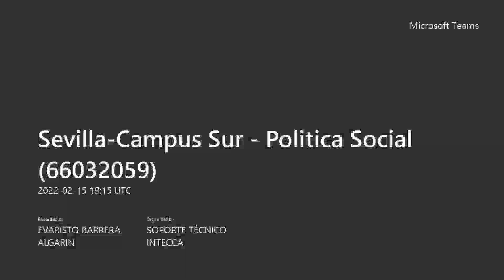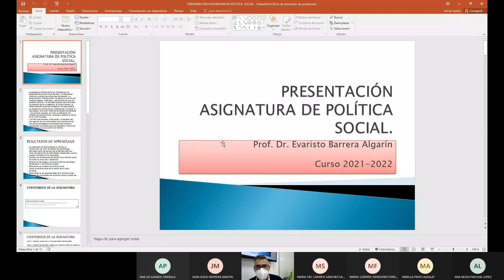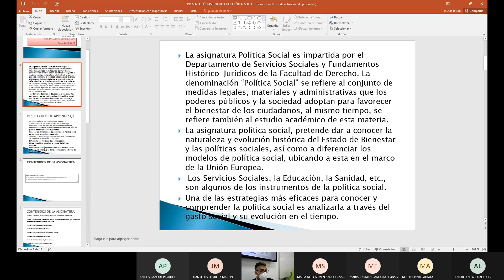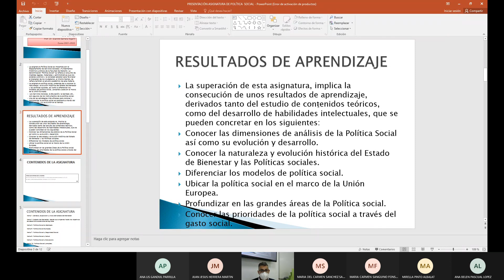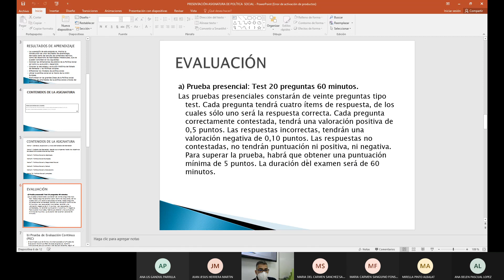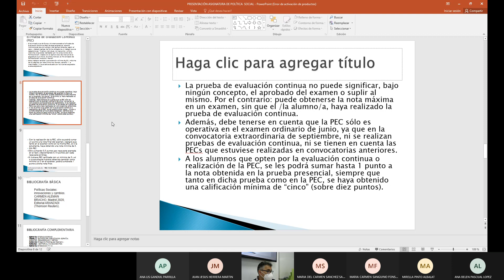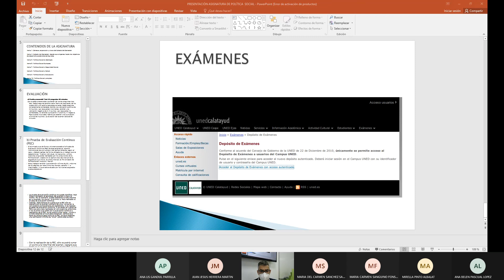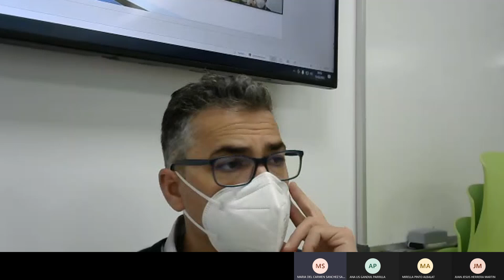Tutoría 1. Política Social. Trabajo Social. Prof Dr Evaristo Barrera Algarín. 2021-2022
-Presentación de la asignatura
-Tema 1. Génesis, expansión y crisis del Estado de Bienestar
    Introducción
    Génesis del Estado del Bienestar

Puedes descargar la presentación de la asignatura de forma gratuita en el siguiente enlace

Puedes descargar la presentación del Tema 1 de forma gratuita en el siguiente enlace